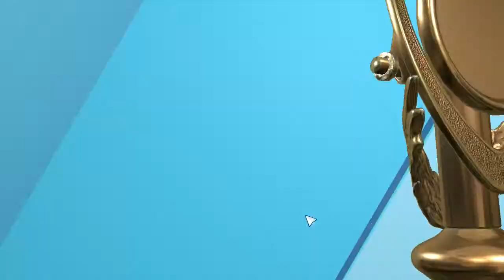Football, Tactics & Glory #219 ( Let's Play Gameplay Deutsch )